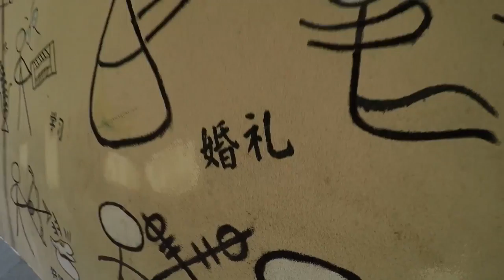Бесплатный детский парк в Гуанчжоу.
Бесплатный детский парк отличное место для время провождения с детьми. И таких парков в Гуанчжоу много.